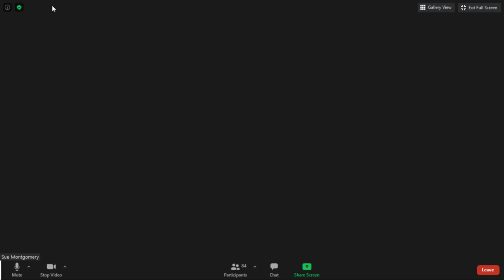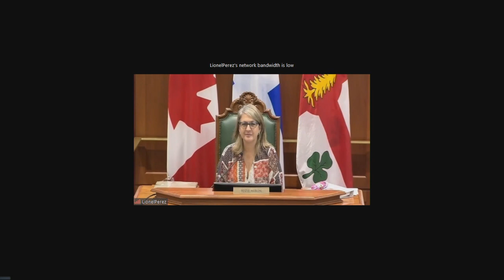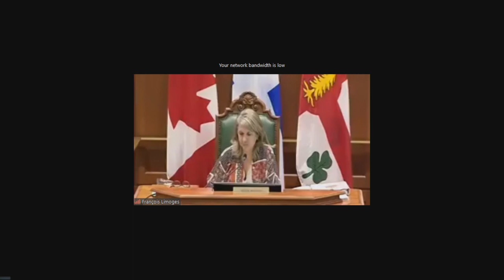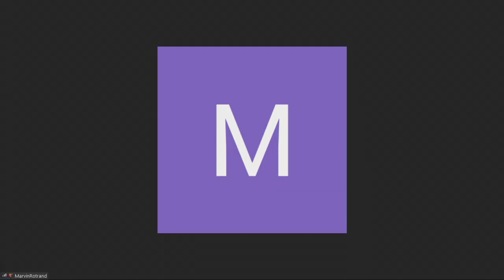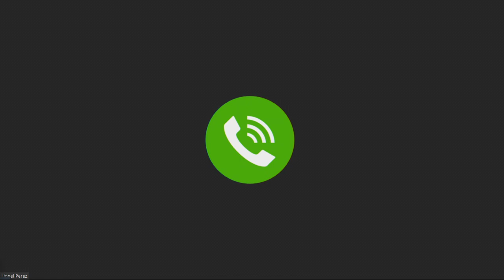Conseil municipal - mardi 22 septembre 2020, 9h30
Conseil municipal - 1 lundi par mois, 13h